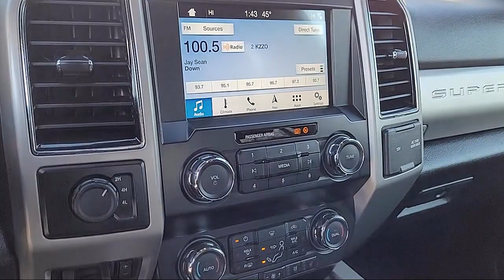2022 Ford Explorer Timberline Sport Utility Sacramento Roseville Elk Grove Folsom Stockton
2022 Ford Explorer Timberline Sport Utility Stock Number: F097078B Vin:1FMSK8JH7NGB35766.

Future Ford
650 Automall Drive